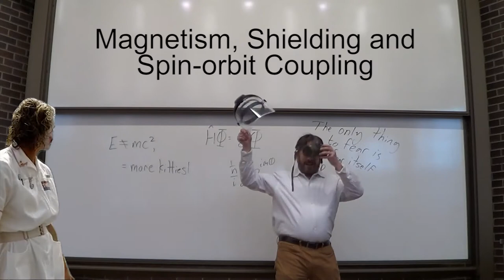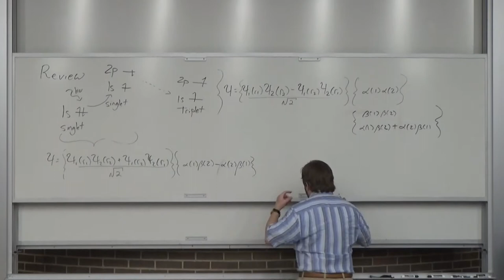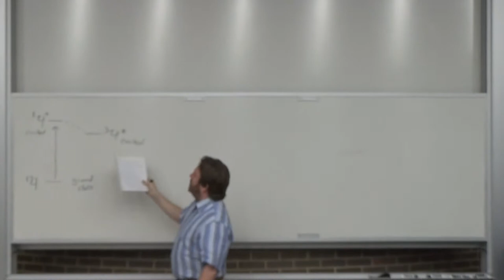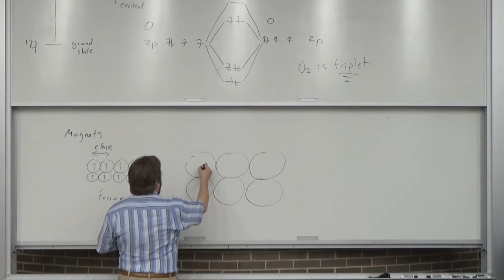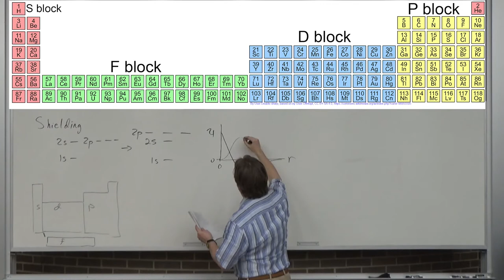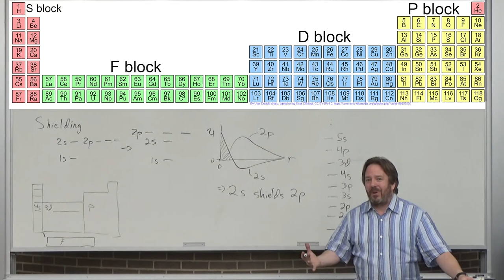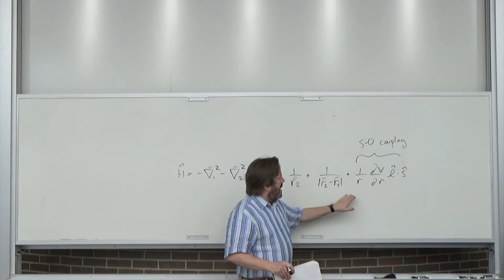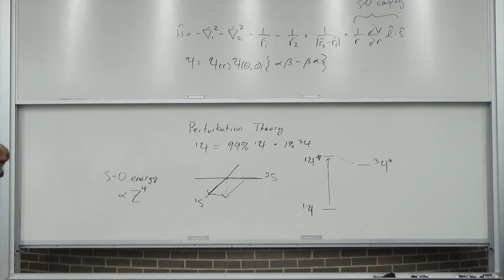Lecture 32- Shielding and Spin-Orbit Coupling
How hydrogenic degeneracies are lost in multielectronic atoms due to shielding and spin-orbit coupling.